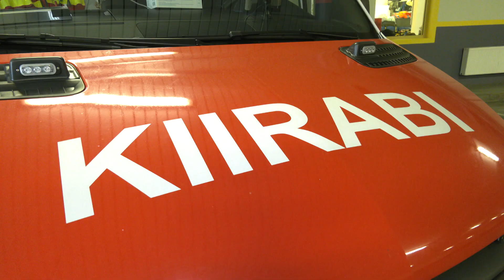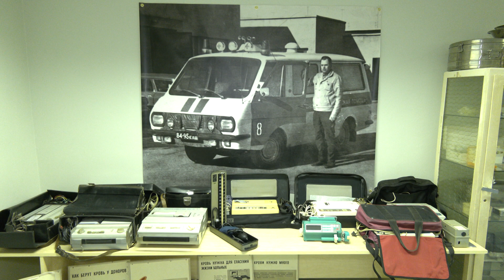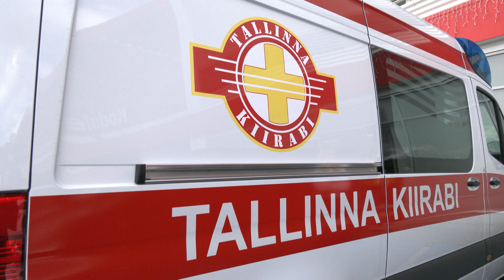09.09.2022 - Palju õnne! Tallinna kiirabi 100